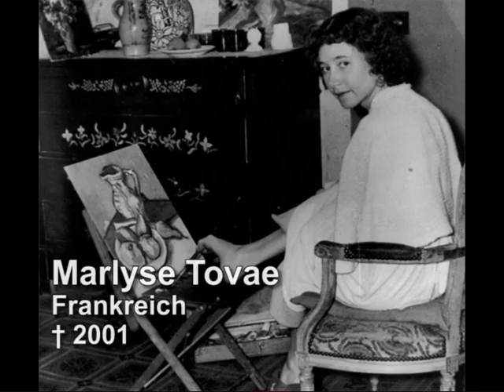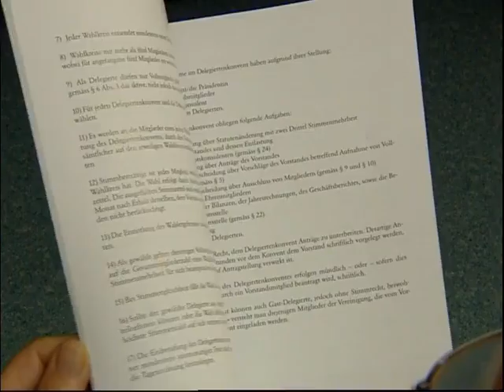50 Jahre VDMFK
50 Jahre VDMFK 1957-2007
Dokumentation